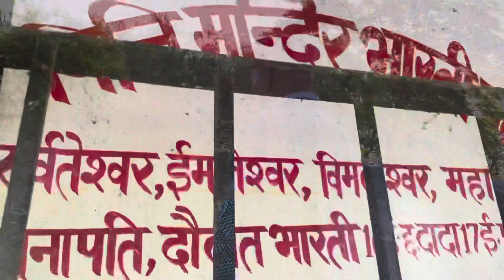Beautiful Karsog Valley Vlog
Hi friends , My name is Rhino 🐕 and I am living with Rozy 🐕. We both are black Labrador . This is Our Life story and we want to share every chapter of it😍😍😍

We live happy life and pray that everyone should have.😍 🥰

So we made the channel🥰

Please love us and add us in your family 😍😍😍😍

Our story Rozy ♥️Rhino

My dog routine // full day entertainingHistory of Oldest Temple of Kullu Manali ||Bishweshwar Temple Bajaura

Kullu Himachal
Place like a heaven
We enjoy the small to biggest moment